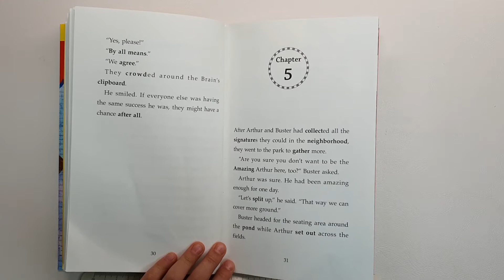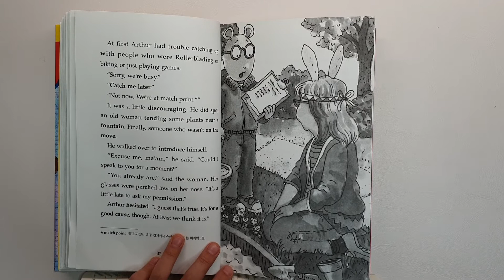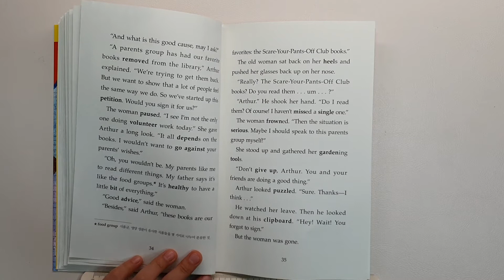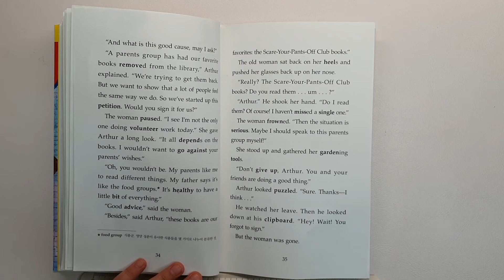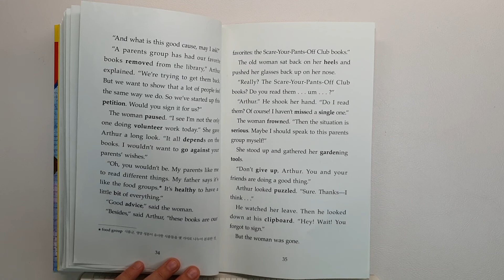Arthur's and the Scare-Your-Pants-Off Club _ Chapter 5